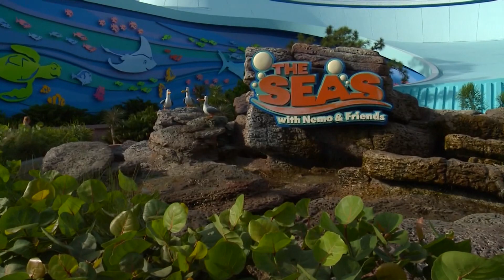Epcot Dive Quest - The Living Seas 05-24-19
A video of Michael, Hannah, and myself all diving at The Living Seas in Epcot.